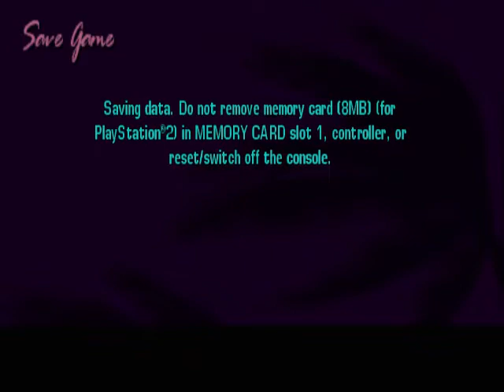GTA Vice City Stories PS2 1984 2006 Dorian Missick Victor Vance Walkthrough Part 2 Razeen Natha